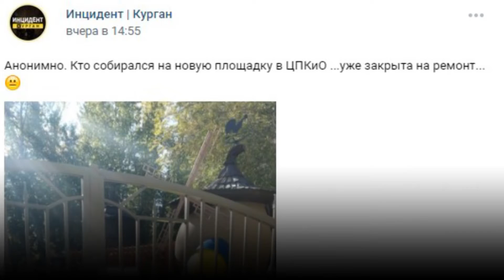"Коротко" на 27 сентября 2021 года